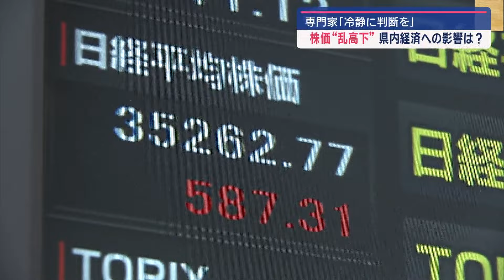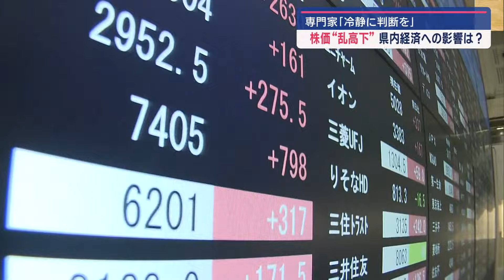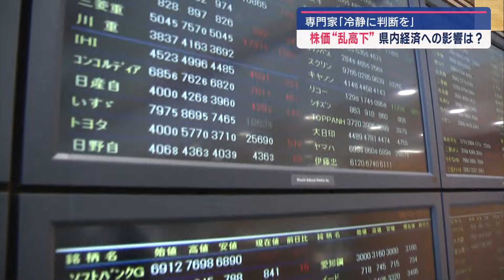【株価】大暴落から急騰… 県内輸出企業にも影響か 新NISAなど投資は｢長期的な判断」が必要か【新潟】スーパーJにいがた8月7日OA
過去最大となる日経平均株価の暴落から2日が経ち、現在も不安定な動きが続いています。専門家は「長期的にみて冷静に判断することが大切」と話しています。

■富山詠美アナウンサー
「今朝、日経平均株価は900円安となったが、その後2時間の間で1100円高まで上昇しました。そして午前11時時点では500円を超えていて、かなり値幅が激しくなっています。」

5日、日経平均株価が暴落し、終値の下落幅は4400円台と過去最大を記録しました。暴落の背景には、アメリカの景気後退への懸念と急速な円高があるといいます。

■岡三にいがた証券 橋本貢浩取締役
「アメリカの決算発表で、大手ハイテク株が市場予想に反して悪かったことと、雇用関係の指標が立て続けに市場予想を下回った。景気後退が現実味を帯びてくるということでアメリカ株も下落した。」

一方、6日は過去最大の上げ幅となり、乱高下が続く株価。県内経済への影響については「為替が円高にふれたため、輸出企業にとってはマイナスに働いている」と指摘します。

「為替を含めて乱高下している状況は、先々の投資計画が立てづらくなるという面で企業にとっては好ましくない。」

しばらくは不安定な状況が続くとみられていますが、専門家は新NISAなどの投資について「長期的に見て判断することが大切」だといいます。

「インフレ経済が続いてきたアメリカでも、10年に1度は30%の下落がある。しかしその後、株価は上昇トレンドに戻っていくので、冷静に判断することが大切。」

2024年8月7日放送時点の情報です。